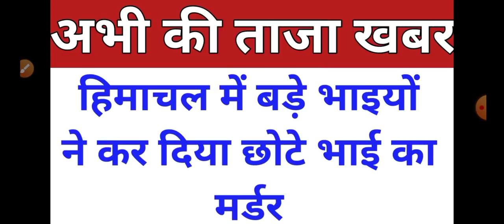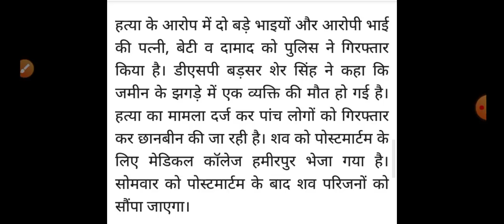हिमाचल में बड़े भाइयों ने कर दिया छोटे भाई का मर्डर HP Breaking News